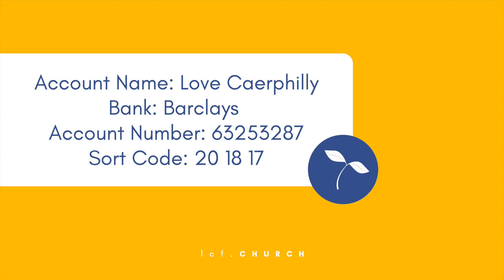LOVING YOURSELF | Amy Idowu | 11.12.22 | Love Caerphilly Family Church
Join us today as we have Amy Idowu sharing with us. We are so glad that you are connecting with us today!

If you need prayer for anything, or are looking for a Church family to belong to, please find all our details below!

Love Caerphilly Family Church is based in Caerphilly, South Wales, UK.

💬 Our inbox is always open - we would love to hear from you!

Account Name: Love Caerphilly
Bank: Barclays
Account Number: 63253287
Sort Code: 20 18 17

VISIT US: The best way to get to know us is to come along to one of our Sunday gatherings. We meet at Ysgol Gymraeg Caerffili, CF83 3HG every week at 11:00am. for all details.